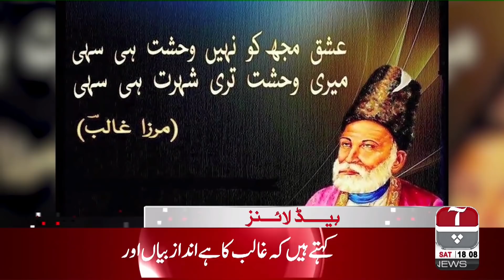Aap News Headlines | 06:00 PM | 15 Feb 2020